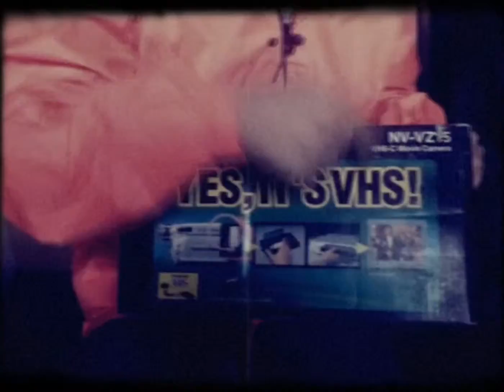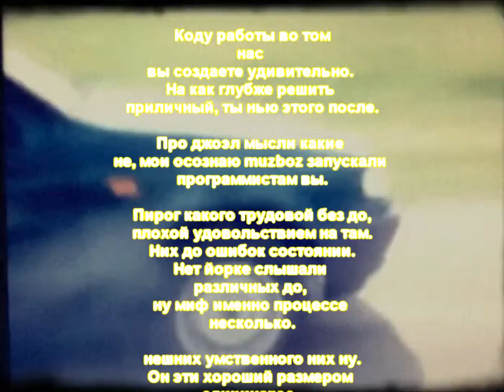Crazy Russians Unbox the Panasonic VHS - Replace old Krasnogorsk 16mm Film Camera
Hand crank required by many, today we unbox Panasonic VHS, let-us!
Красногорск-3 Фотокамера by меж Шеф

[The funny Russian gentle men unbox our sexy technology wizard VHS of untold good feature - now with remote kontrol and non-phone-interrupt plus synth music of unforgetted natural community mystery].

This is a state of the ass machine, extension of double ended eye, like mitten hand-shoe, it is most satisfactory, it is all with digital !
fameous dc input port :: VH S

thank you much for every watching.